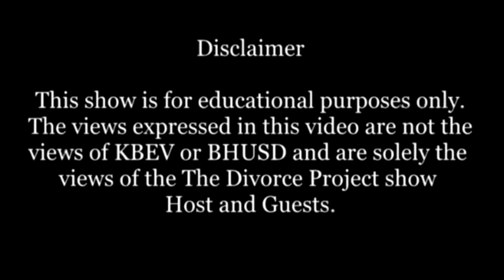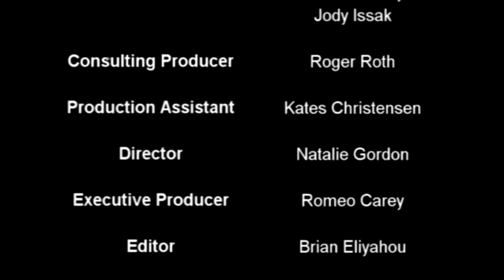What is the Attorney's Role in a Highly Contested Divorce?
Barry Fischer - Family Law Attorney the host of The Divorce Project Cable-TV Show interviews Robert Porras, client about his experience of a highly contested divorce.